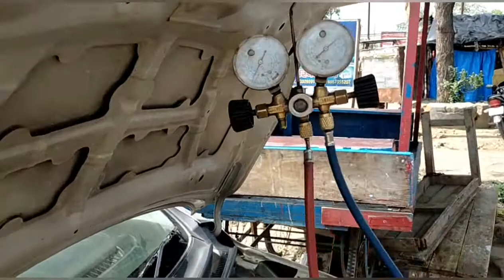how to Maruti Suzuki Celerio cooling coil service